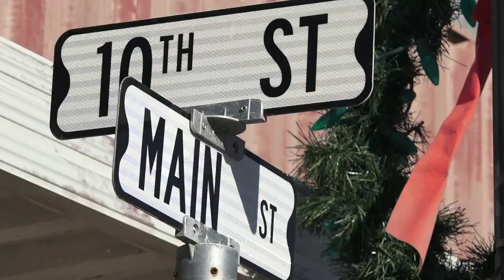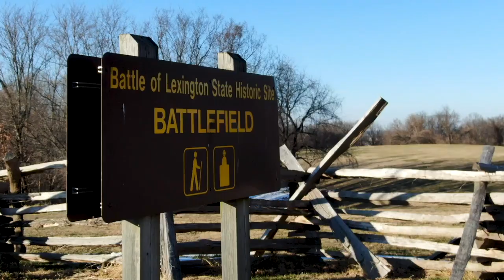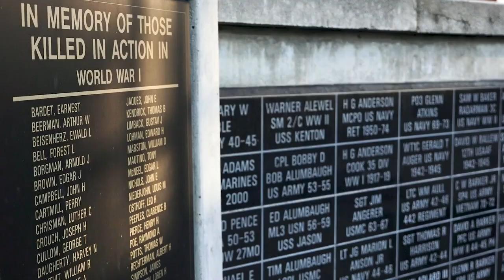What do people in Republican Senator Josh Hawley’s Missouri hometown think of him?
U.S. Senator Josh Hawley (R-Mo.) claims Lexington, Missouri, as his hometown. Hawley has been denounced nationwide for challenging the legitimate election of Joe Biden and, his critics say, helping to fuel the mob attack on the U.S. Capitol on Jan. 6, 2021. Read story

Video by Jill Toyoshiba and Eric Adler | The Kansas City Star